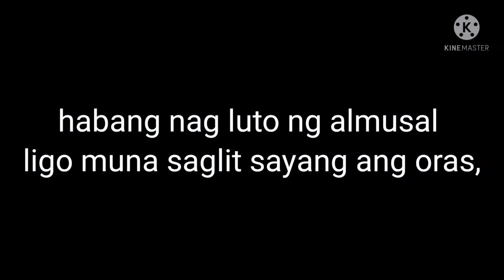sarap mag over night at mag babad SA dagat pag ganito kasaya mga kasama mo,🤣🤣😂👍👍